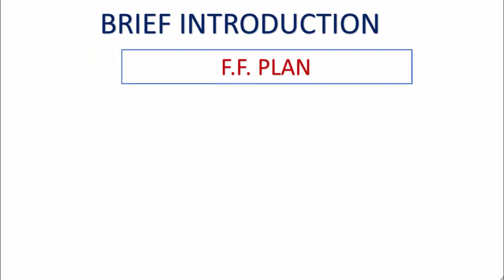19X48 Feet East Facing House Plan II Shop & Car parking II 5 Bedroom Plan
19x48 feet east-facing house plan with a ground floor shop featuring a separate entrance and display window facing the street, and living spaces on upper floors. Layout designed for functionality and natural light, with specific details depending on owner's needs.

"19x48 फीट के ईस्ट फेसिंग हाउस प्लान में ग्राउंड फ्लोर पर एक दुकान है, जिसमें अलग से एंट्रेंस और डिस्प्ले विंडो स्ट्रीट की तरफ हैं, और ऊपरी फ्लोर्स पर लिविंग स्पेस हैं। इसका लेआउट फंक्शनैलिटी और नेचुरल लाइट के लिए डिजाइन किया गया है, जिसमें स्पेसिफिक डिटेल्स आउनर की ज़रूरतों पर डिपेंड करेंगे।"

Hello Dosto,